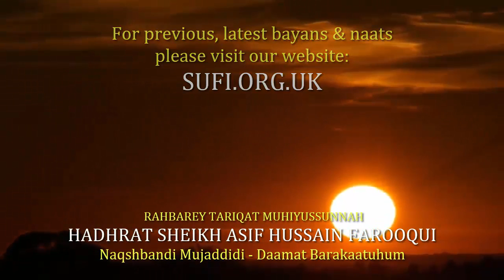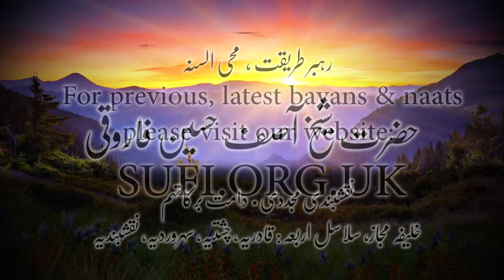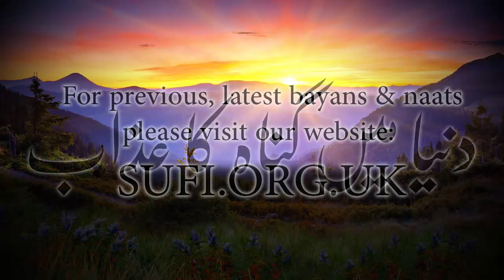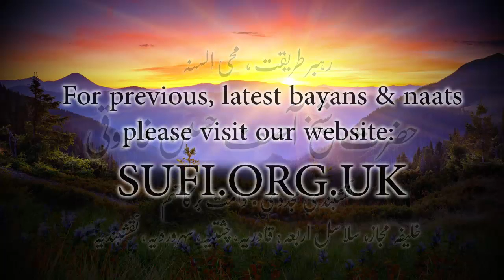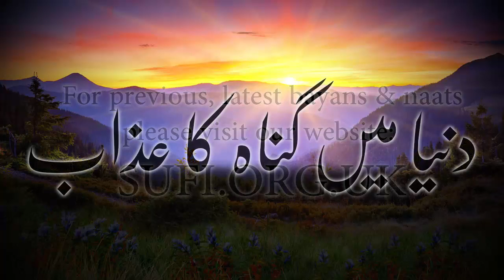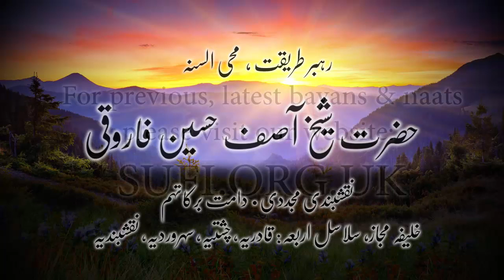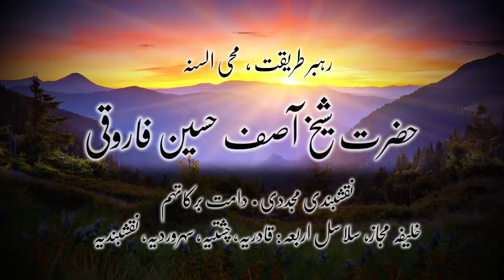بیان دنیا میں گناہ کا عذاب - رمضان مجلس ۲۶ - حضرت شیخ آصف حسین فاروقی نقشبندی یوکے